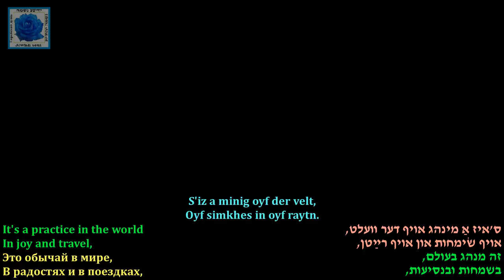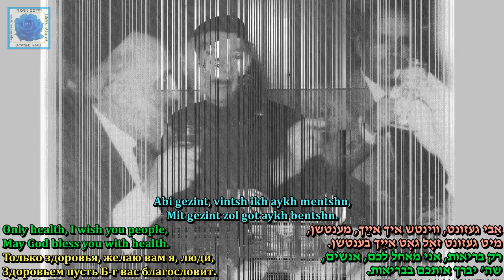Richard Inger Es iz git tsi zayn gezint Music & Lyrycs Dave Cash & Richard Inger